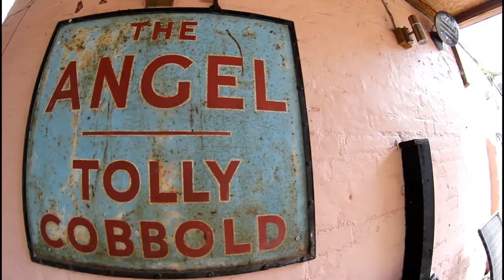SWEATY GIGS = GNARLY BLISTERS!!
Wassup dudes!!
Today's video is a montage of my super busy weekend!
Had so much fun and have the blisters to prove it!